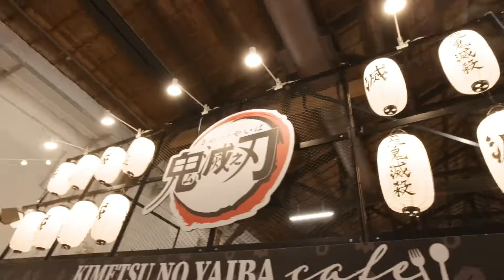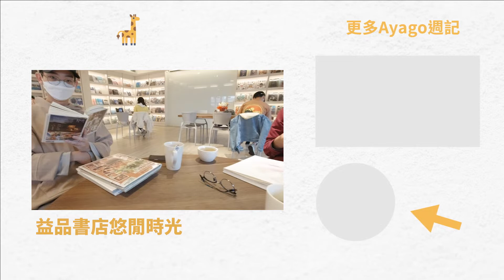【Ayago 被撕週記】#87 第一次吃尾牙！終於放假啦！BASS NOTE WEEK 87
辛苦了這麼久，終於可以放假啦！這一次也是我第一次吃「尾牙」有收到紅包就是很開心～回家之後總算可以好好的放鬆一下，躺在被窩耍廢了。